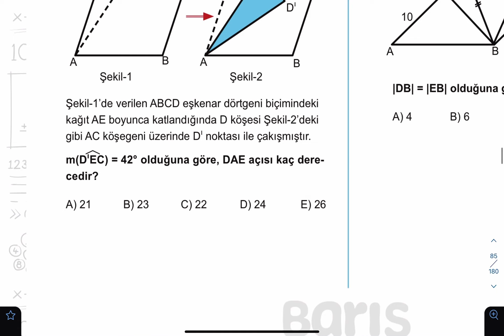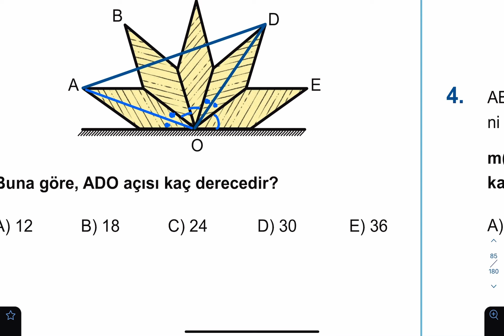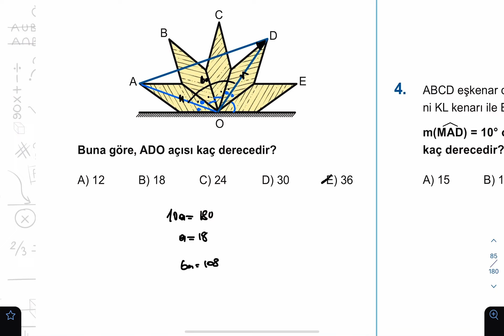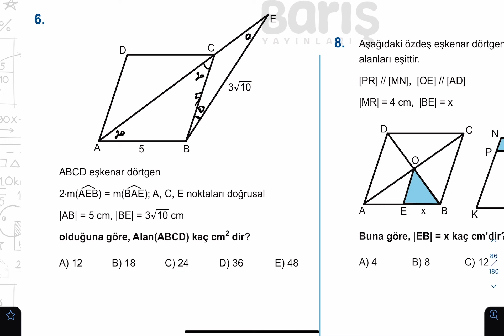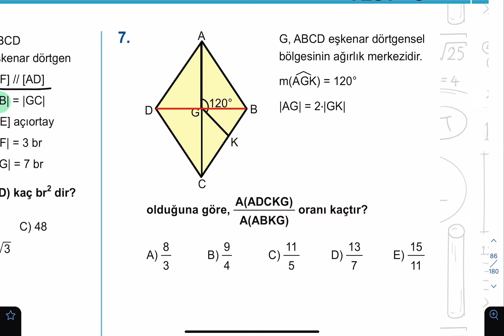Eşkenar Dörtgen Test 3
Barış Yayınları Geometri Kitabının ''Kazanım Bakış'' testleri sizlerle artık burada.